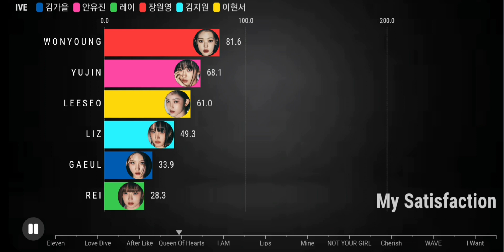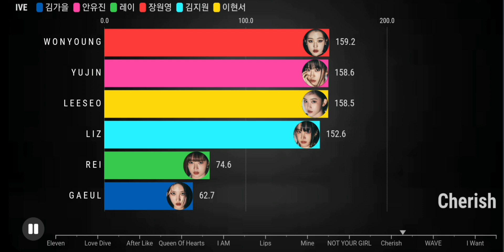IVEㅣCHORUS ALL SONGS LINE DISTRUBUTION [From Eleven to I WANT]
hii!
please enjoy this video and i'll make more videos like these.

about me:
• name: aayan
• nationally: britsh
• gender: male
• pronouns: he/him
• favourite groups: ive, everglow, twice and 8turn.
• favourite member(s) from ive: Gaeul, Rei and Liz